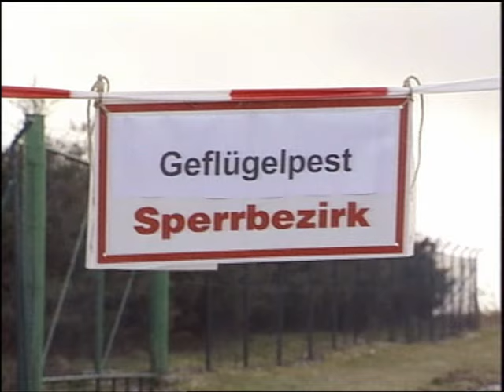Deutschland im Jahr 2006 - Der Jahresrückblick | Freitag Nacht News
Werde jetzt Mitglied und du kannst jeden Freitagabend eine weitere komplette Folge der "Freitag Nacht News" sehen, unzensiert, hier auf Gagolero!

Ingo Appelt, Carolin Kebekus und Jürgen Bangert werfen mit euch nochmal einen Blick auf die Highlights des Jahres 2006!

Ein Ausschnitt aus "Freitag Nacht News - Staffel 15 - Folge 16".
Mehr Ausschnitte aus "Freitag Nacht News" findest du in der Playlist